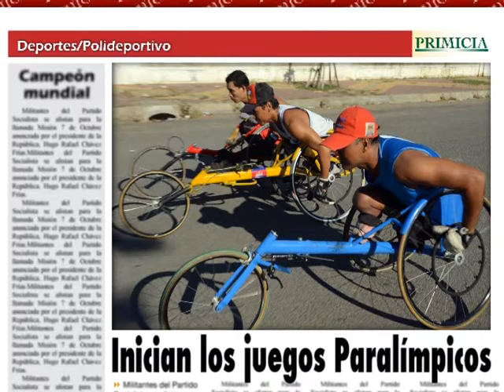Deportes PRIMICIA en línea 28 AGOSTO 2012